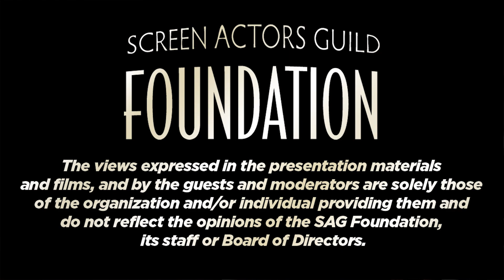Conversations with Lizzy Caplan of MASTERS OF SEX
Q&A with Lizzy Caplan. Moderated by Jarett Wieselman, BuzzFeed.

SYNOPSIS

MASTERS OF SEX stars Michael Sheen and Lizzy Caplan as real-life pioneers of the science of human sexuality, William Masters and Virginia Johnson. Their research touched off the sexual revolution and took them from a midwestern teaching hospital to the cover of Time magazine and multiple appearances on Johnny Carson's couch. He is a brilliant scientist out of touch with his own feelings, and she is a single working mother ahead of her time. The series chronicles their unusual lives, romance, and unlikely pop culture trajectory.